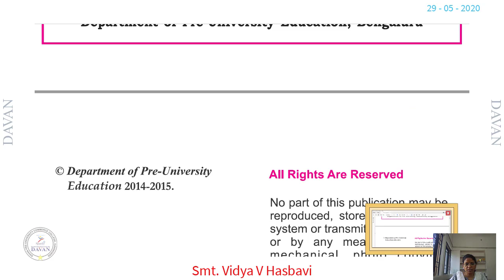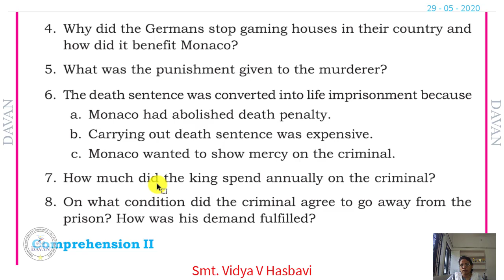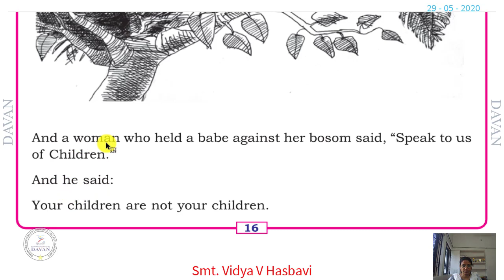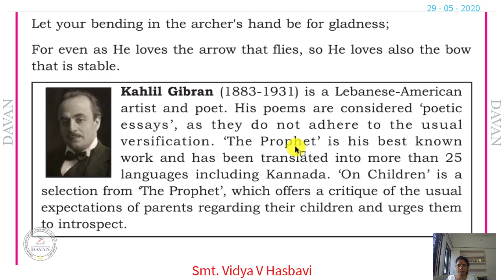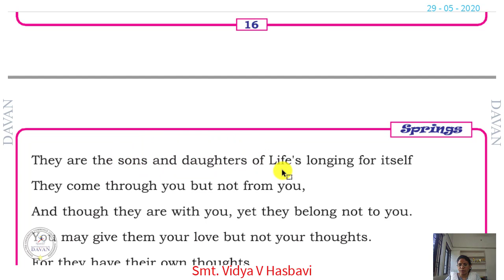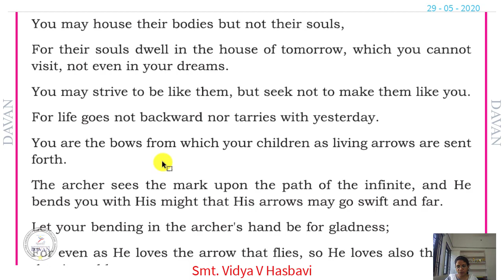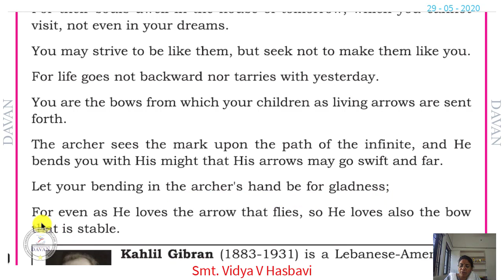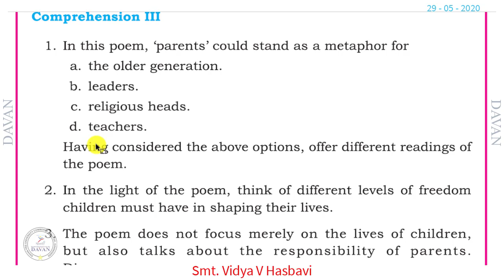English on children part 3 final Comprehension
Davan PU College, “Commerce”
Davan Nutana Alliance “Science”
College Davangere
2nd PU
Subject:-  English
Topic:-   on children part 3 final Comprehension
E- Classroom By Faculty Smt.Vidya V Hasbavi
DAVAN & DNA COLLEGE, DAVANGERE
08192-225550